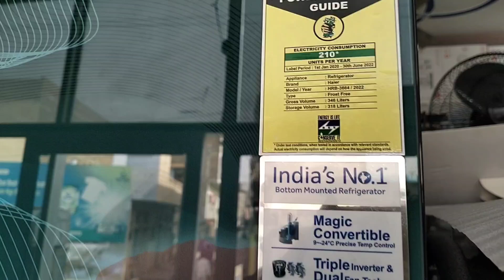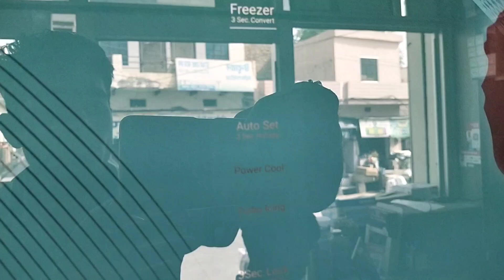मीडियम साइज फैमली के लिए Best Fridge इन इंडिया के ये विकल्प खाने को रखेंगे फ्रेश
best refrigerator
refrigerator
best refrigerators
best refrigerator 2024
best mini fridge
best french door refrigerators
fridge
shorts
best mini fridge for bedroom
mini fridge
best mini fridge for dorm
lg refrigerator
2024 refrigerators
refrigerators
mini fridge reviews
viral
best double door refrigerator
camping fridge
best mini fridge on amazon
french door refrigerator
best lg french door refrigerator
best refrigerators 2023
best ge french door refrigerator
best whirlpool french door refrigerator
best french door refrigerators counter depth
french door refrigerators 2024
french door refrigerator with ice maker
french door refrigerator with water dispenser
best french door refrigerators 2024
french door refrigerator reviews
shorts video
iceco
ytshorts
viral videos
overlanding
best counter depth refrigerators
best fridge under 25000
iceco fridge
iceco apl55
best mini fridge with freezer
double door refrigerator
portable fridge
refrigerators 2024
best rated french door refrigerator
best refrigerators 2024 usa
top 5 mini fridges
mini fridge comparison
home organization
best mini fridges
fridge organization ideas
mini fridges review
clean with me
fridge organization
top 10
best mini fridge for gaming
mini refrigerator
mini fridges
fridges for small spaces
legit pick
yt shorts
youtube shorts
indian home appliances
cheap fridges in india
fridges for bachelors
fridges for bedrooms
portable fridges 2024
fridges for apartment
affordable fridges for families
best fridges for students
mini fridge in bedroom
small fridges for office
direct cool technology
mini fridge features
best single door fridges
best fridge deals under 10000
what's in my mini fridge
affordable fridges 2024
best fridges under 10000
mini
best
bpl fridge
haier refrigerator
small fridge for hotel
top 5 fridges 2024
bpl mini refrigerator
kelvinator mini refrigerator
best refrigerator amazon
mini fridge for hotel
mini fridge for hostel
fridge for hostel
best refrigerator 2024 under 15000 india
best single door refrigerator 2024
best refrigerators under 10000
single door refrigerator
miniature fridge
techanddeals
small fridge
mini fridge 2024
best mini fridge 2024
mini cooler
top 5
the top tech
tech comparison
smart devices
tech unboxing
tech gadgets
latest tech
tech tips
best tech
gadgets